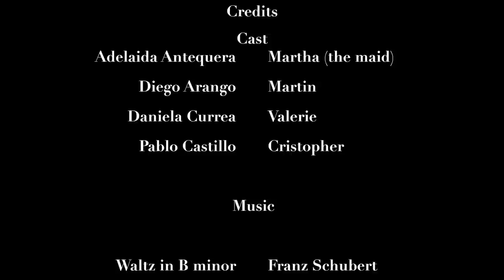Lie to the Liar Anglo Film Festival 2015